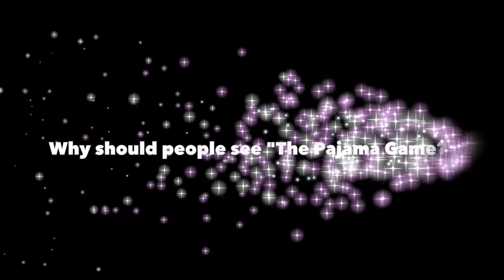Why Should You See The Pajama Game?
The cast of "The Pajama Game" give their explanations for why you should come see the show.